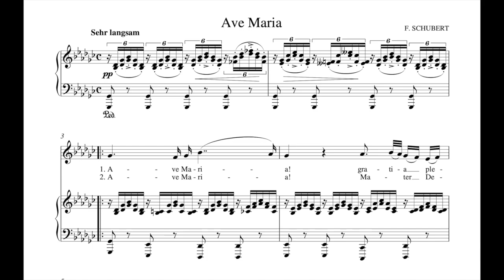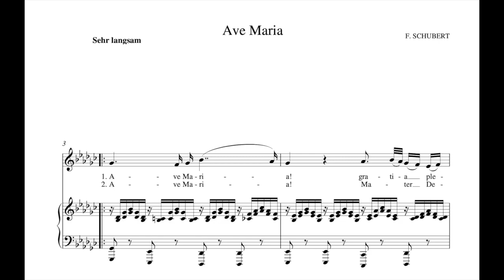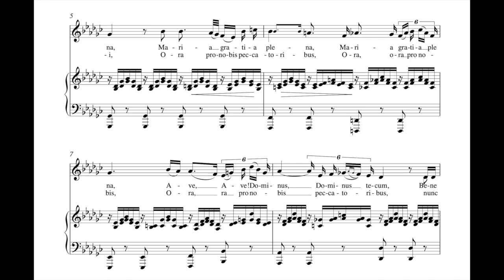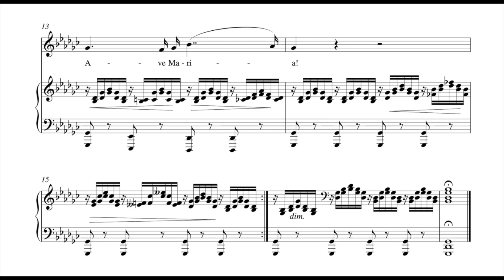Ave Maria (Schubert) G-Flat Major Piano Accompaniment - Karaoke